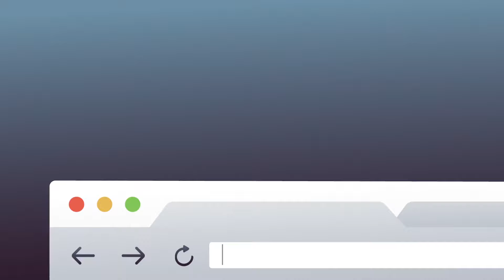ARES Kudo - CAD für die Cloud | Anzeigen, Erstellen und Ändern von DWGs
- Begrüßen Sie ARES Kudo, die erste Cloud-basierte CAD-Lösung, die eine vollständige Reihe von 2D-Funktionen zum Erstellen, Lesen und Ändern von DWG-Zeichnungen online anbietet und das in Ihrem Browser! Mit ARES Kudo können Sie Ihre Arbeit überall anzeigen, präsentieren und bearbeiten. Da nichts installiert und nichts aktualisiert werden muss, ist es äußerst kostengünstig.

Es lässt sich mit praktisch jeder gängigen Cloud-Speicherlösung verbinden, um DWGs sicher zu speichern. Und wenn Sie noch keine davon verwenden, können Sie stattdessen das ARES Kudo Drive verwenden. Mit dem Versionsverlauf können Sie aufeinanderfolgende Änderungen jedes Benutzers hervorheben und vergleichen und Änderungen bei Bedarf rückgängig machen. Feedback kann als Kommentar, Sprachnotiz oder Foto geteilt werden.

Die Dreifaltigkeit von CAD ™. Die ARES Trinity CAD-Software kombiniert das Beste aus dem, was jede Plattform zu bieten hat: Desktop, Mobile und Cloud werden zu einer einzigartigen Benutzererfahrung kombiniert, die hohe Synergien auf allen Ihren Geräten erzeugt.

0:00 DWGs unterwegs bearbeiten
0:18 ARES Kudo: Cloud CAD
0:38 mit Cloud-Speichern verbinden
0:50 Versionsverläufe und Feedback-Funktion
1:13 als Einzellizenz oder ARES Trinity (3-in-1)